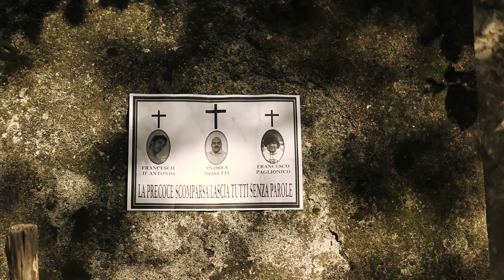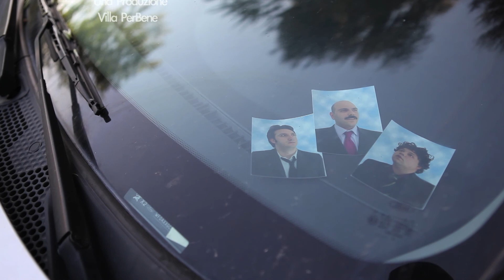NO SIGNAL - Cortometraggio comico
Cortometraggio di Francesco d'Antonio, Andrea Monetti, Chicco Paglionico.

Soggetto e Sceneggiatura Francesco d'Antonio, Andrea Monetti, Chicco Paglionico
Regia Francesco d'Antonio
Prodotto da Villa PerBene.

Primo cortometraggio girato dal collettivo comico salernitano